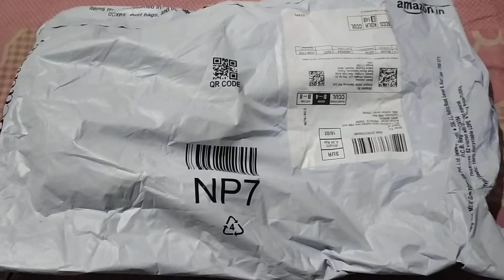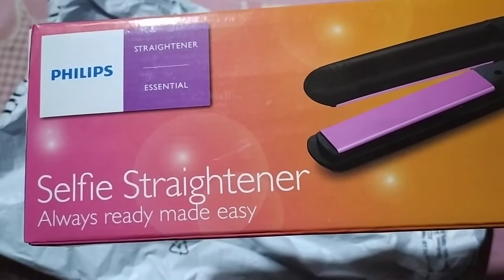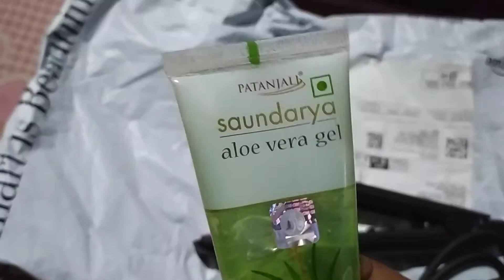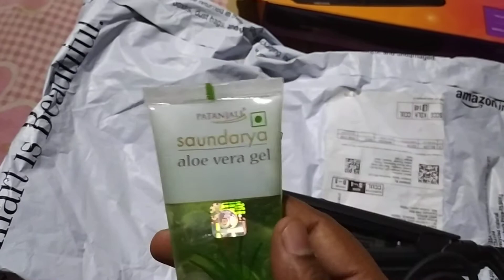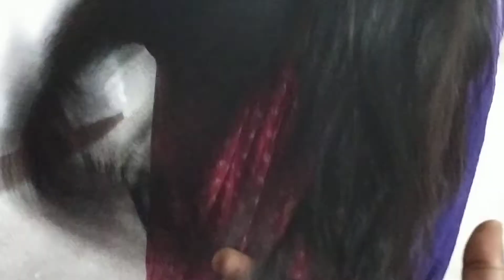Unboxing Philips HP8302 Essential Selfie Hair Straightener || How to use || In Hindi Review 2020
Unboxing Philips HP8302 Essential Selfie Hair Straightener
Philips HP8302 Essential Selfie Straightener (Black)
Philips HP8302 Essential Selfie Straightener (Black) Review
Price 1089 Only
It is available on Flipkart and Amazon.in